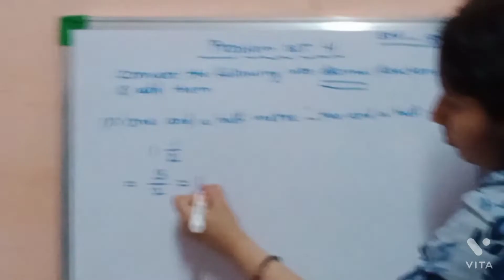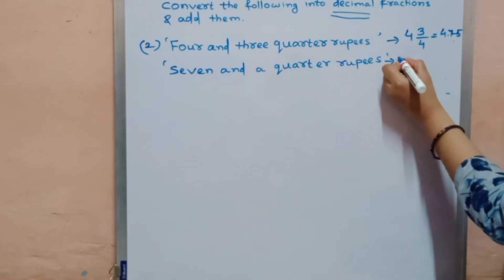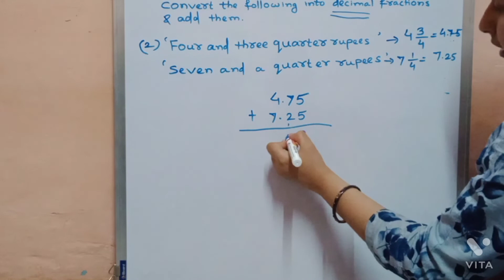Std 5th, problem set 41, lecture 1, subscribe my channel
in this video you will get addition of decimal fraction